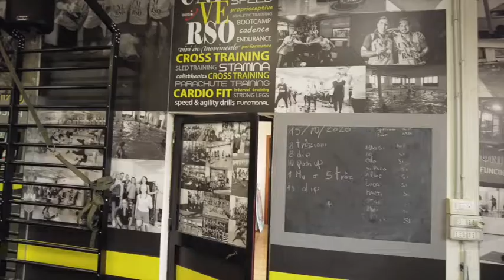Vi presentiamo la ZONA CALISTHENICS della sede Universo di Montemurlo.